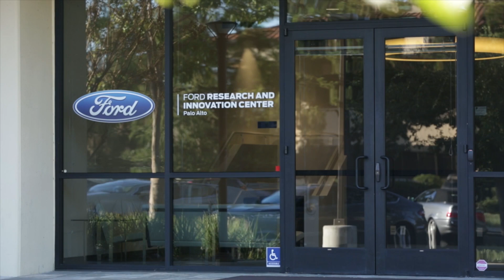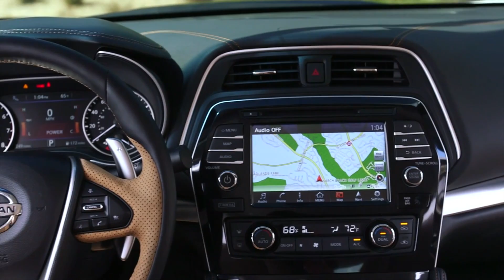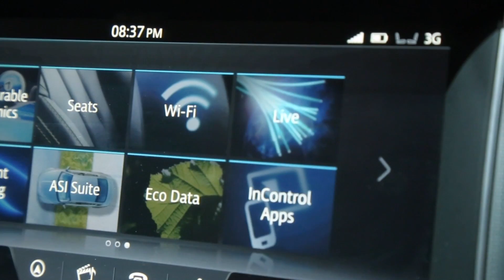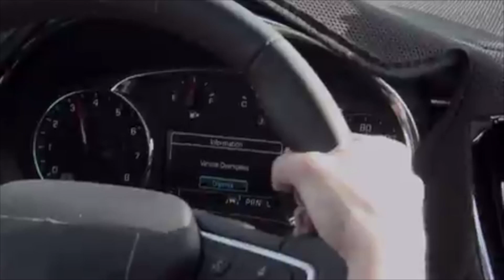Future cars will be safer and more connected | Engadget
We spoke to representatives of some of the most important car manufacturers about where the industry will be in five to ten years.